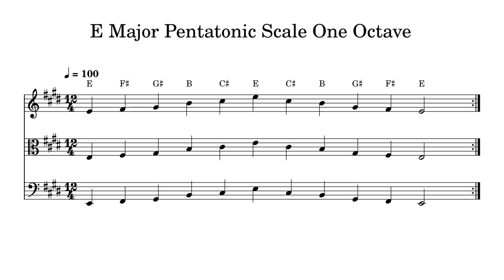E Major Pentatonic Scale One Octave at 100bpm Backing Track BnW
Play or sing along. This track features double bass, cello, viola and violin playing E Major Pentatonic Scale One Octave at 100bpm. Sheet music is provided on G treble clef, C alto clef and F bass clef.